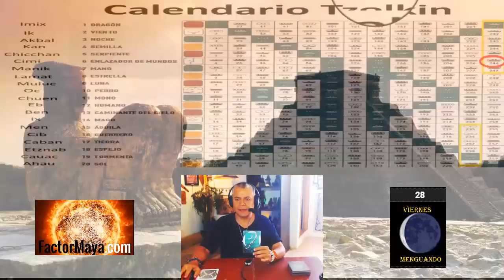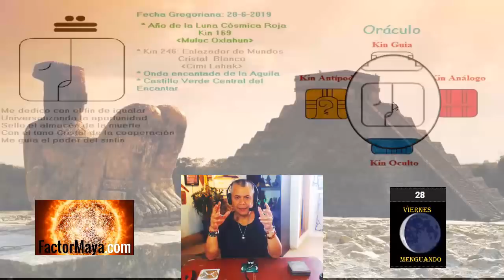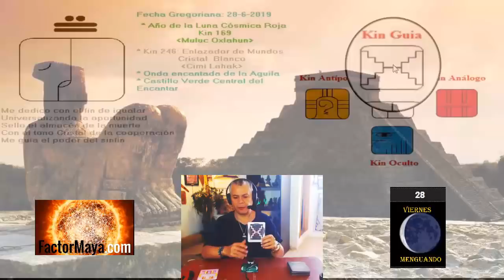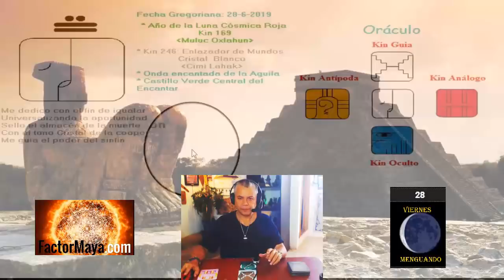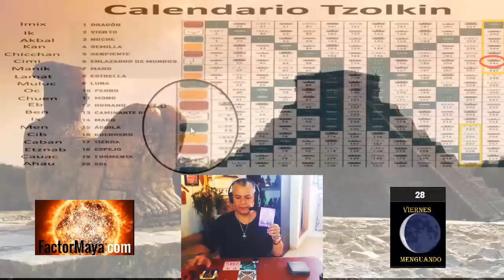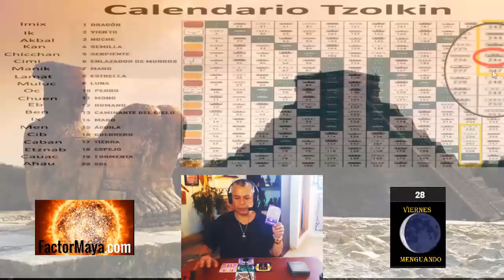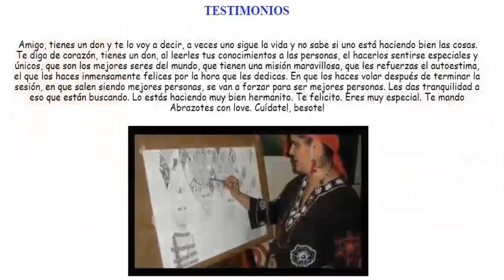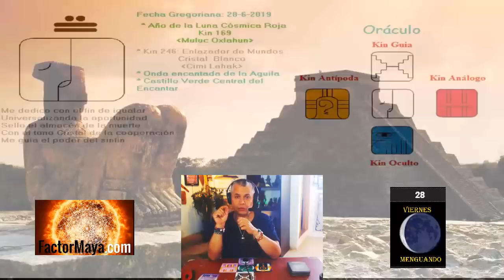Kin 246. Enlazador de mundos Cristal. Viernes 28 Junio 2019. "Soltar". Tzolkin.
“Sin crisis no hay entendimiento, crisis es igual a oportunidad. Buen dia para soltar alguna situación, relación que ha cumplido su ciclo”

Gratitud infinita!